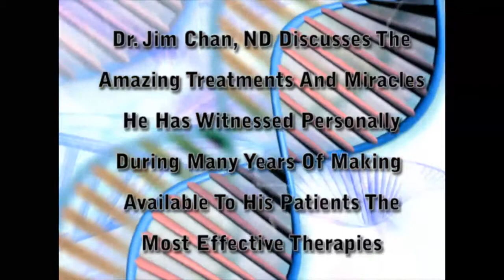Dr. Jim Chan Has Witnessed Many Miracles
Dr. Jim Chan is a Health Hero who has helped many patients.

Curriculum Vitae Of Dr. Jim Chan

Naturopathic Physician In Solo Practice Since 1989 To Present.
Board Certified By American Board Of Oxidative Medicine.

Certified By National Commission For Certification Of Acupuncturist

Certified By The Association Of Chinese Medicine Practitioners Of Kowloon And Hong Kong.

Formerly Certified By The Canadian Society Of Laboratory Technologists

Diplomat Candidate Of American Board Of Chelation Therapy

Diplomat Candidate Of International Board Of Advance Longevity Medicine.

Work History

1989- Naturopathic Physician In Private Practice

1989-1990 Associate Physician With Dr. Jonathan Wright Md Of Tahoma Clinic, Wa.

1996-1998 Advisor To The Tzu Chi Institute Of Alternative Medicine, Vancouver General Hospital

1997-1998 Member Of The Presidential Advisory Council Of Bastyr University Of Natural Sciences

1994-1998 Member Of Naturopathic Sub-Committee Of The Medical Services Commission Of The Province Of British Columbia.

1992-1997 Board Of Trustee Of Bastyr University Of Natural Sciences.

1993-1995 Vice President Of Association Of Naturopathic Physicians Of British Columbia

1995- Present Secretary Of International Oxidative Medicine Association.

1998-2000 Member Of The Board Of Directors Of The International College Of Advance Longevity Medicine

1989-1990 Co-Founder Of Oriental Medicine Department Of Bastyr University Of Natural Sciences

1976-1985 Medical Laboratory Technologist At Peace Arch District Hospital

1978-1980 Research Assistant Under Dr. William Richards Phd Of Biochemistry Department, Simon Fraser University, British Columbia, Canada.

Education
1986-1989 Doctorate Of Naturopathic Medicine, Bastyr University Of Natural Sciences

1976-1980 Bachelor Of Science, Simon Fraser University.

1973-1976 Diploma Of Technology (Medical Laboratory), Southern Alberta Institute Of Technology, Medicine Hat General Hospital.

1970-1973 Diploma Of Acupuncture And Chinese Medicine, Chinese Medicine College, HK

Licenses & Certificates

*Licensed Naturopathic Physician In British Columbia, Canada 1989.

*Licensed Naturopathic Physician In State Of Washington, Usa 1989.

*Licensed Naturopathic Medical Doctor, State Of Arizona, Usa 2001.

*Licensed Acupuncturist In British Columbia, Canada, 2001.

*Board Certified By American Board Of Oxidative Medicine, 1995.

*Certified By National Commission For Certification Of Acupuncturists, 1992.

*Certified By Association Of Chinese Medicine Practitioners Of Kowloon And Hong Kong, 1989.

* Certified By College Of Naturopathic Physicians Of British Columbia For Acupuncture.

* Certified By CNPBC For Ozone Therapy

* Certified By CNPBC For Chelation Therapy

* Certified By CNPBC For Hyperbaric Oxidative Therapy

Dr. Chan helps you achieve optimal health. He offers many testing procedures including Somatid Analysis, EVA (Vega Testing) Measurement of Meridian Energy, FEV (Spirometry), Urinalysis, EKG (Electrocardiogram), Hair Analysis, Computerized Weight Management/Diet Plan, Computerized Response Thermography, Bone Density and MSA (Meridian Stress Assessment).

His potential blood tests include:
Tumor Marker Panel I (CEA, CA19.9 & AFP), Tumor Marker Panel II (CEA, CA19.9, AFP, CA125 & CA15.3), CEA (Carcinoembryonic Antigen), CA19.9 (Cancer Antigen), AFP (Alpha-Fetoprotein), CA125 (Cancer Antigen), CA15.3 (Cancer Antigen), Total PSA (Prostate Specific Antigen), Free PSA ( Prostate Specific Antigen), TSH (Thyroid), FSH (Folicle Stimulating Hormone), Estradiol, Ferritin, B12, GHb (Glycated Hemoglobin), Folate, Total IgE (Allergy Immunoglobulin Type E),
AMAS (Antimalignin Antibody in Serium), CIA (Chemiluminescence Analysis), QBC (Complete Blood Count), ESR (Erythocyte Sedimentation Rate), Blood Chemistry, X-ray,
BTA (Biological Terrain Assessment), and NES.

His potential treatments are:
Acupuncture, Ozone Therapy (rectal), Intravenous Hydrogen Peroxide, Chelation, Intravenous Therapy, Photophoresis, Syncardon (Passive Cardiac Conditioning), Colonic, IV - Carcinomium, IV - ATP, IV - Hyal, and IV - Ozone.